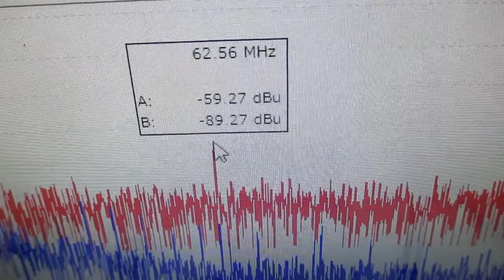メガヘルツの超音波発振制御プローブ（超音波による表面検査） ultrasonic-labo